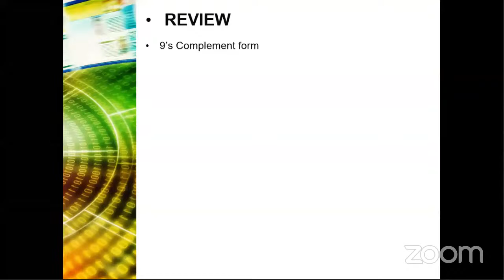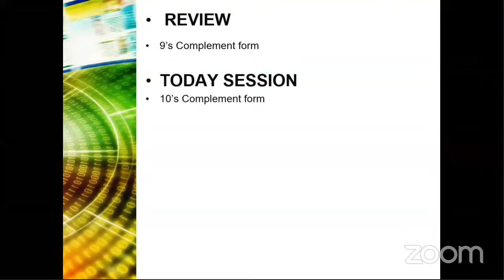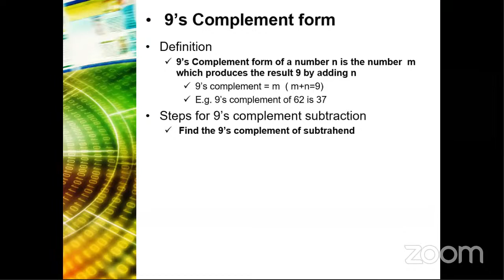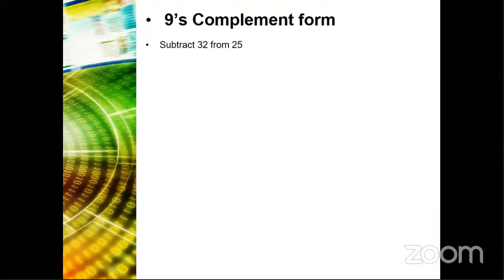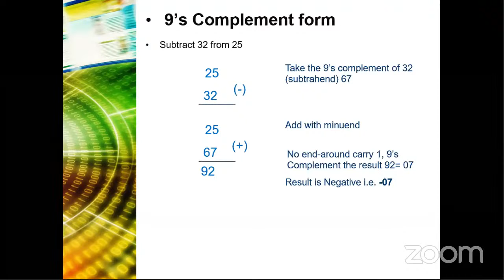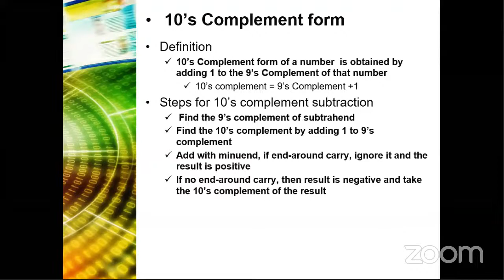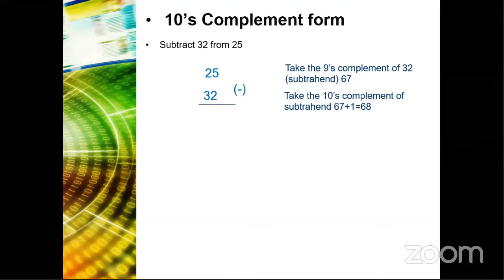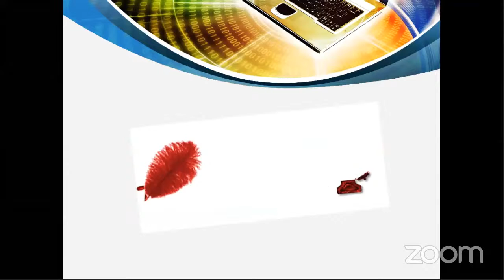Digital Electronics and Micro Processors class by Prof.B.Srinivasan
PG and Research Department of CS
Khadir Mohideen College
Adirampattinam-614701